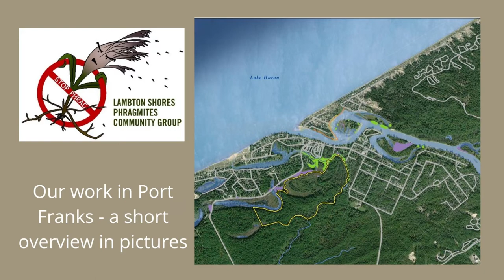Presentation Aug 30 2022 - Phase 2 Port Franks Wetland Restoration Project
If you were at our information session on August 30, you saw this very short retrospective of some of the highlights of our work over the years (if we put everything in you'd need popcorn and a lot of time to get through it - as it is it's only a couple of minutes). Thank you to all of the property owners who have signed permission to allow this very important work to take place. You are part of the effort to protect these very significant and unique natural habitats.